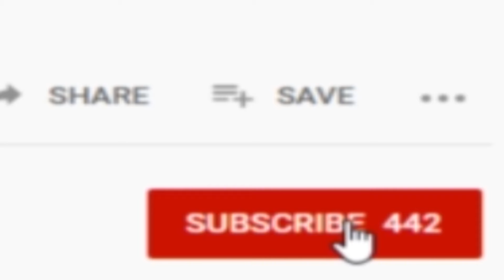Starve a Curse, Feed the Soul | Chapter 9: Reflecting | Horror Story Reading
A woman living with the loss of her lover must now find a way to save his immortal soul from the Dark Curse that is consuming him. Can she save him from the ravenous beast within him? Or will she end up like the countless victims in his wake?